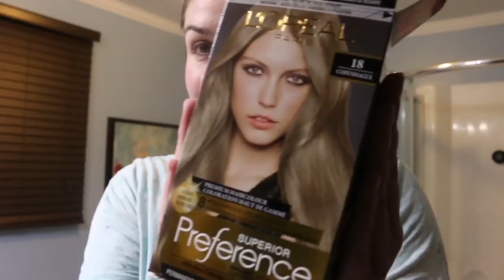EN TÊTE À TÊTE AVEC LIONEL - 26/01/2019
Salut Salut!

Aujourd'hui, je passe la journée en tête à tête avec mon garçon fiévreux pendant que mon copain va magasiner à Québec avec ses amis. En soirée, je me fais une teinture pas super efficace.

Coucou! Je m'appelle Vanessa, je suis éducatrice spécialisée/éducatrice à l'enfance et j'ai 28 ans. Vous pouvez ici me suivre dans ma petite vie bien simple de nouvelle maman d'un petit garçon du nom de Lionel. Vous trouverez également d'autres types de vidéos sur ma chaîne, en passant de la beauté aux challenges!